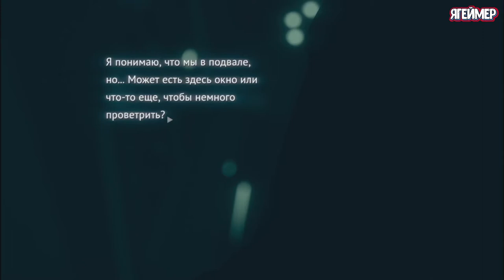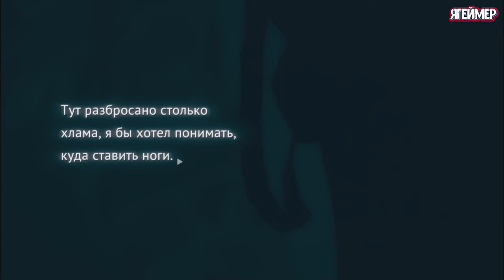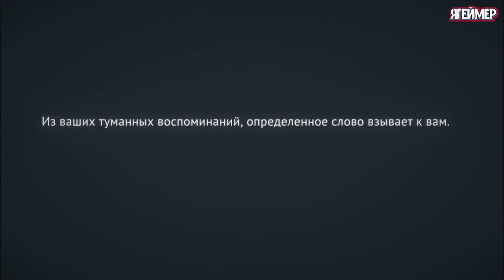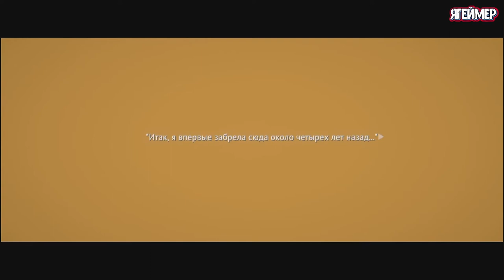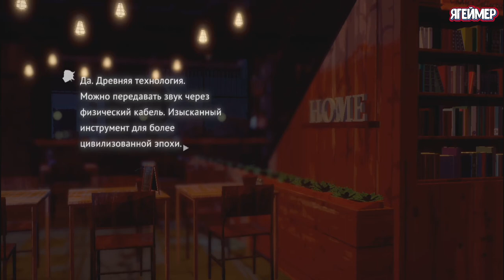Necrobarista прохождение 1 мистическое кафе Мельбурна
Где-то на окраинах огромного Мельбурна существует мистическое кафе, где вход открыт только для избранных посетителей.Что отличает его от других мест этого типа, так это то, что его посещают не только люди с кровью и костями, но и души мертвых. Дело в том, что здесь живые клиенты могут пообщаться с мертвыми, однако сделать это возможно только в одну единственную ночь.
0:00 Necrobarista прохождение 1 мистическое кафе Мельбурна
2:05 Включил свет и увидел необычную компашку
6:12 переулок где то в Мельбурна
6:28 Правила Терминального Дома
7:58 Necrobarista Часть 1
9:10 Необычный гость
10:14 Кишан узнал что он Покойник
12:50 Кишан узнал что у него всего 24 часа в этом кофе
14:51 Как умирают люди
15:34 Что привлекает злых духов
17:48 Знакомство с Эшли
18:54 Эшли нужен помощник
19:34 Кишан пытается предложить свою помощь
21:23 Кишан обращает внимание Мэдди Сяо, что бы помочь Эшли
22:09 Мэдди Сяо внутреннее терзания по поводу Эшли.
22:51 Разговор Мэдди с Шей
27:03 Шею 170 лет. Неожиданно
28:37 Кофейные картели повышают цены
29:30 Все достало Мэдди
31:42 Мэдди это мои проблемы.
32:25 Шей подслушивает разговор Эшли и Кишан
34:49 Эшли нож направляет на Кишана.
34:55 Чужак в лице Шея
36:02 Разговор Кишана и Шея
37:58 Я Кишан и я умер сегодня
Necrobarista – кинематографическая визуальная новелла и история о баристе крайне необычного кафе. В игре Necrobarista вам дается шанс стать одним из посетителей этого своеобразного заведения. Присаживайтесь за столик, делайте заказ и ожидайте событий предстоящей ночи. Это будет довольно интересным приключением. Визуально проект сделан в стилистике аниме. Многие знают, что от авторов в этом жанре можно ожидать самых невероятных поворотов событий и развития сценария.Стоит отметить прекрасную атмосферу, в создании которой важную роль сыграет не только визуальный ряд, но и музыкальное сопровождение. Играть интересно, побывать в подобном сеттинге любопытно вдвойне. Это прекрасная история, замечательное приключение, которое наверняка оценят все почитатели жанра и любители приключений. В этом кофе покойникам дается еще одна последняя ночь, чтобы вернуться в мир живых. Это ночь должна помочь им закончить важные дела или сделать то, что они всю жизнь хотели. Единственной проблемой для баристы некромантки является вышибала из печально известного, бескомпромиссного Совета смерти.Сюжет откроет для вас серию разнообразных персонажей. Вам будут являться призраки умерших, которые с удовольствием поведают свои истории. Некоторые из них довольно обыденны, однако кое-какие рассказы покажутся весьма необычными. Вам придется столкнуться с преступлениями, интригами и злобой окружающего мира, о чем и поведают души погибших людей. Кое-кто из них попросят разобраться с тем, кто же стал причиной их смерти. Вы сможете принять участие в своеобразных расследованиях, в течение которых призраки будут пытаться вспомнить свое прошлое. Задавайте наводящие вопросы, чтобы в конце концов подвести новых друзей к правде. Выполняйте их немногочисленные пожелания, обеспечив призракам несколько мгновений радости. Проведите фантастическую ночь, узнав много нового о том, что происходит вокруг.